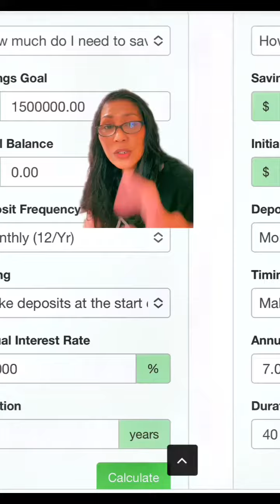How to plan for Retirement?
Getting ready for retirement starts with early planning, then a specific plan on the "how".
If you need assistance, I can help...